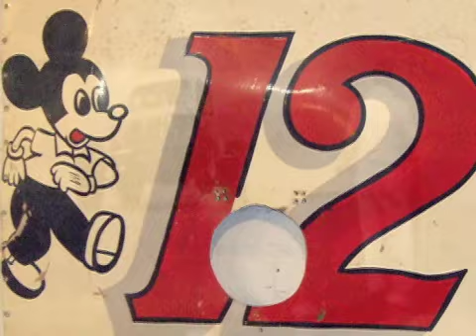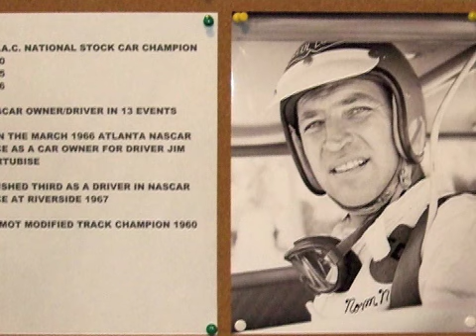Vintage Modified Stockcar Group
Willard and I meet the Vintage Modified Stockcar Group at the Wisconsin Automobile Museum in Hartford Wisconsin